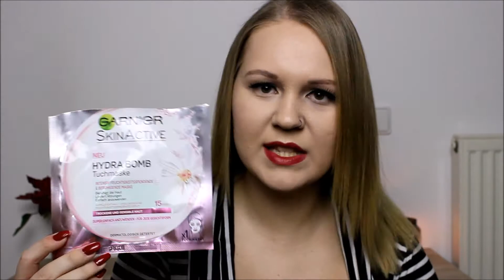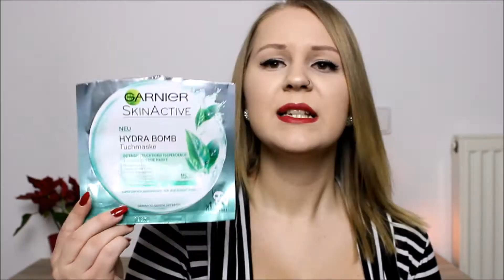TOP 👍 & FLOP 👎 - Aufgebraucht #5 | Sabinchen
Es sind wieder einige Sachen zusammen gekommen die ich aufgebraucht habe.

Ich freue mich über euer Abo und euer Like ♥